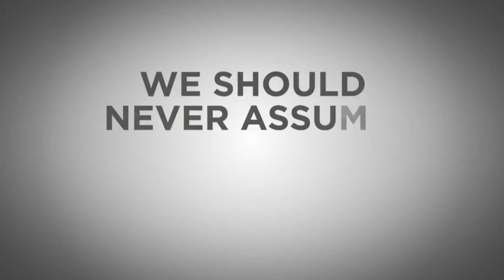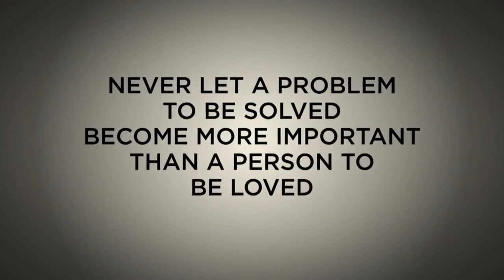#109 What Matters Most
President Thomas S. Monson counsels us to spend time with, cherish, and express love to the people we hold dear.